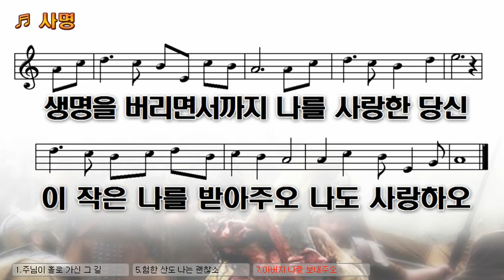[악보&찬양] '사명'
주님이 홀로 가신 그 길 나도 따라 가오
모든 물과 피를 흘리신 그 길을 나도 가오~
자막만 보고 듣는 것 보다 악보와 같이 듣는 것이 좋을듯~~